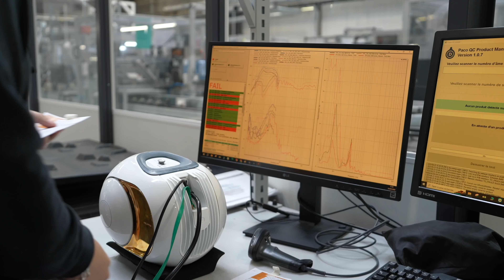Devialet Phantom 2 95dB vs Devialet Phantom 2 98dB - die Unterschiede!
In diesem Video stellen wir euch alle Gemeinsamkeiten und Unterschiede der zwei Phantom 2 98dB und 95dB Lautsprecher von Devialet vor.

0:00​ Intro
0:38 Begrüßung
0:54 Gemeinsamkeiten
1:49 Überblick
2:52 Die Unterschiede
5:09 Fazit